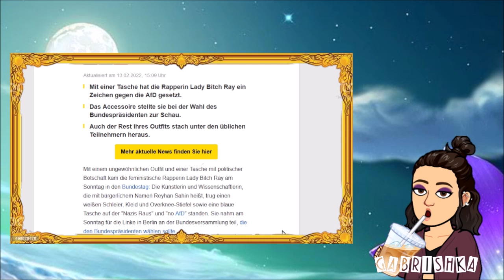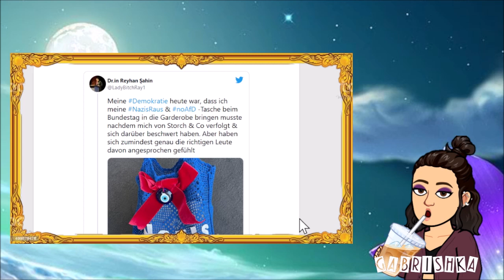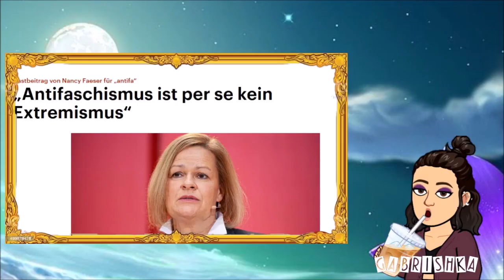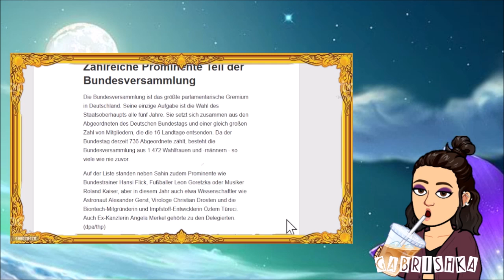Lady Bitch Ray in der Bundesversammlung NoAfD + Klimaaktivismus zu weit?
Artikel:
Nancy: